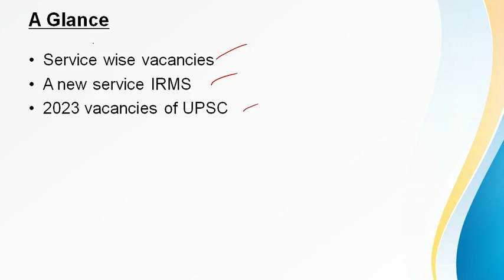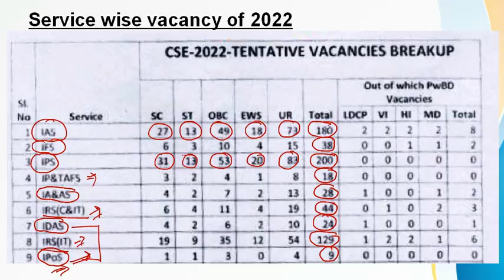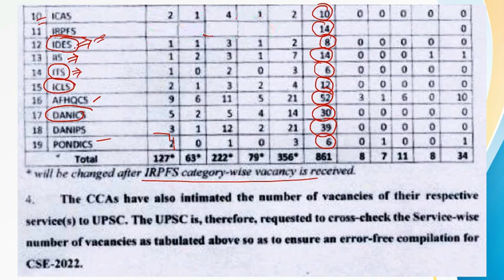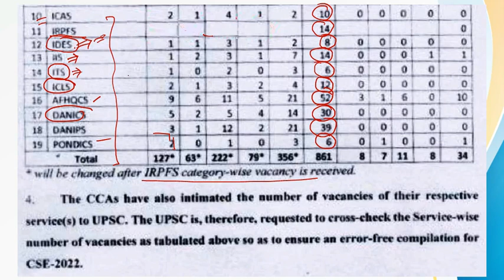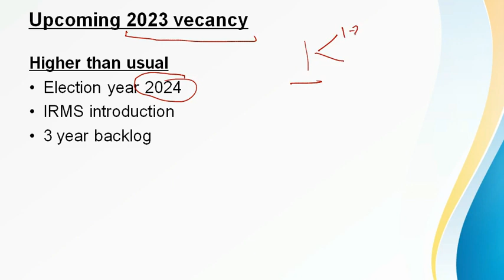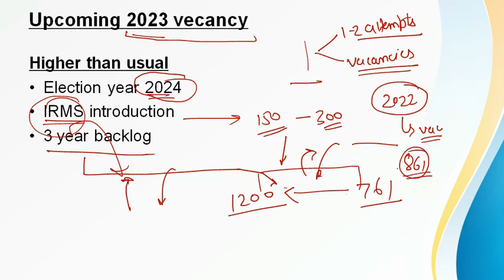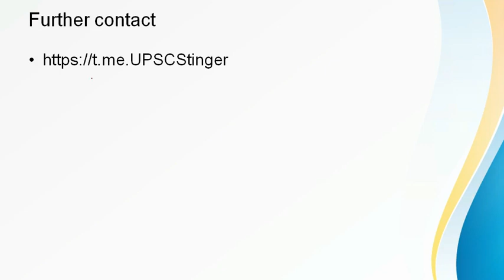THE UPSC 2022 VACANCY BREAKUP + NEW SERVICE (IRMS) + UPCOMING 2023 VACANCY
Watch rest of Service profile videos on our channel playlist named "Service profiles"